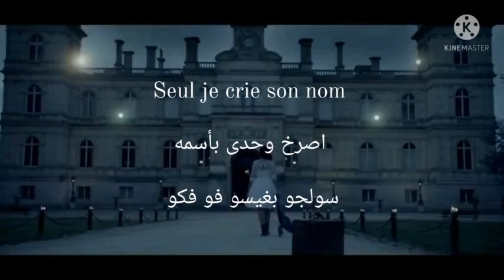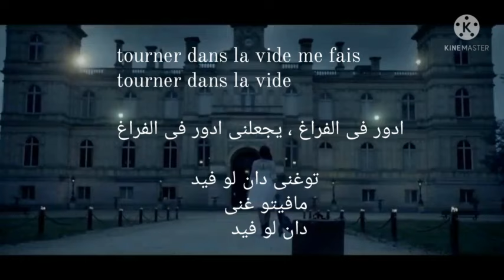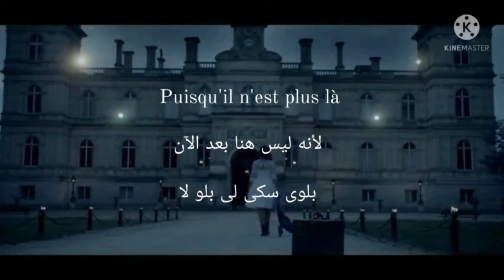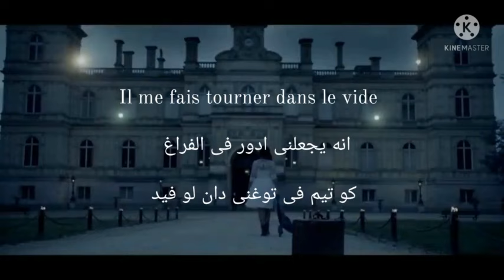اغنية ( Indila - Tourner dans le vide ) مترجمة + طريقة النطق